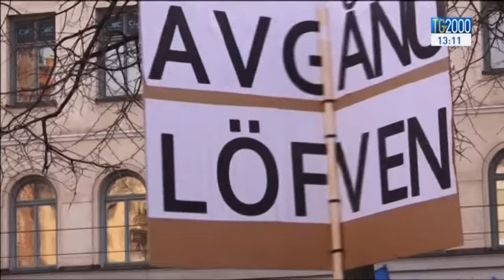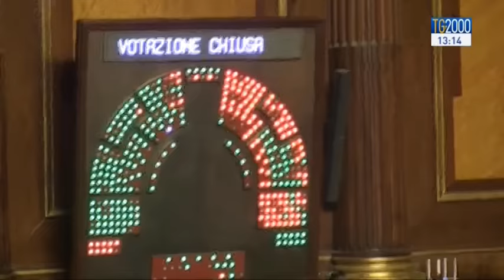Tg2000 del 1 febbraio 2016 - Edizione delle 12